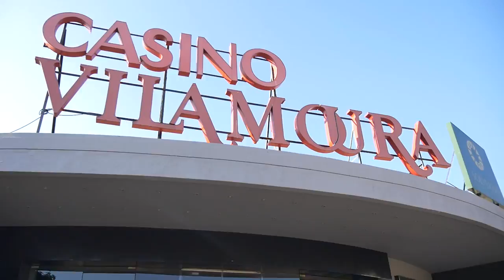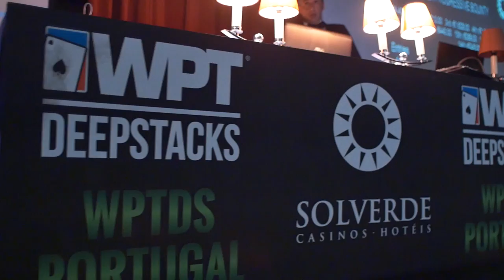The WPTDeepStacks Portugal Main Event Day 2 is underway.